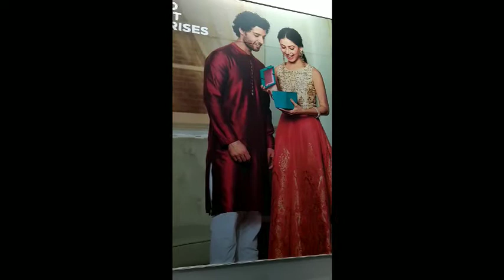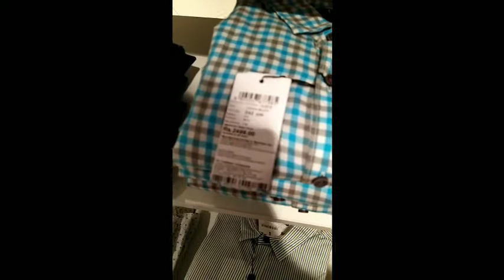Latest diwali dress collections | diwali dress ideas | Diwali dress 2020